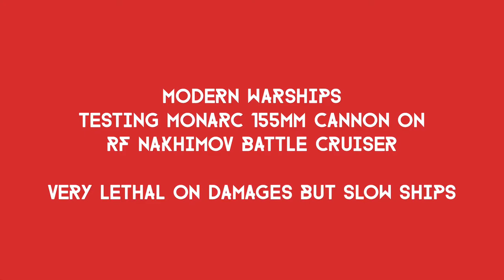Modern Warships testing Monarc 155mm Cannon on RF Nakhimov